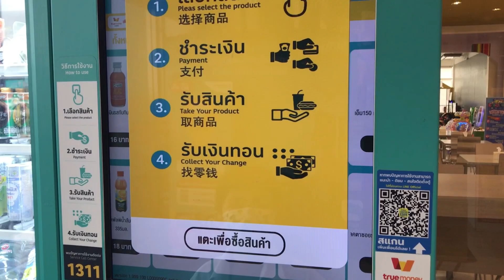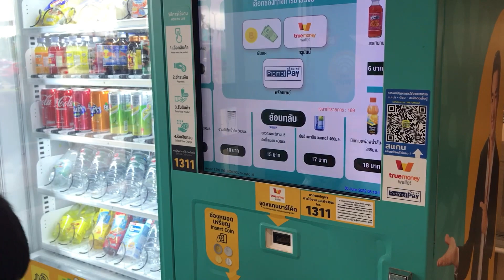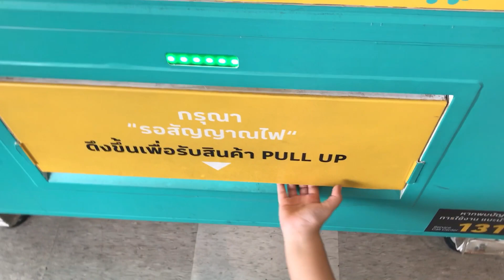Shopping with Mummy | เด็กพาแม่ช็อปปิ้ง ❤️❤️